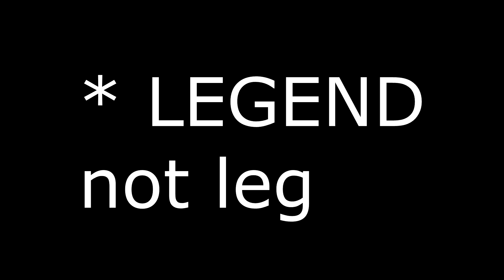💀SMASH LEGENDS BUT IT'S A NUZLOCKE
RULES:
1.PLAY DOMINION MODE
2.CAN ONLY PLAY SOLO
3.IF I LOSE WITH A LEGEND, THAT LEGEND IS DEAD TO ME
4.KEEP ROTATING LEGENDS UNTIL ONLY 1 IS LEFT

SETUP :
GPU: RX 570 4GB
8GB RAM
MOTHERBOARD: AB350 S2H
POWER SUPPLY:  FPS RS 700W 80Plus Bronz
Maki Gaming Case
MONITOR : MSI Optix MAG241CV
REDRAGON K551 KEYBOARD
redragon zeus h510 mic and headset REVIEW XD
GENESIS RADIUM 600 microphone
redragon griffin mouse
redragon gw800 webcam